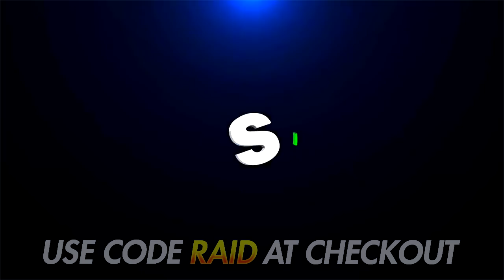THIS WILL BLOW YOUR MIND... 😱 - Black Ops 3 New DLC Weapon Update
Leave a "LIKE" If you enjoyed this VIDEO! THIS WILL BLOW YOUR MIND! BLACK OPS 3 NEW DLC WEAPON SUPPLY DROP OPENING!

▶ How I RECORD my Videos! (ElgatoGaming)